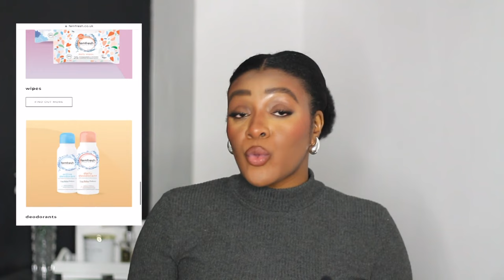HYGIÈNE FÉMININE COMMENT FAIRE? | Gel intime Femfresh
La marque Femfresh | Fremfresh feminine wash

Coucou my darlings, Enjoy!!